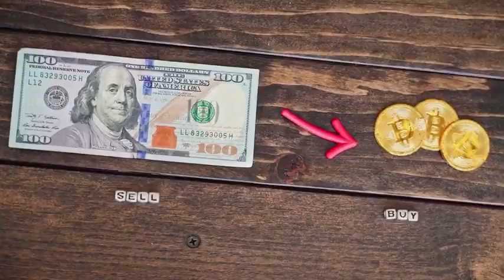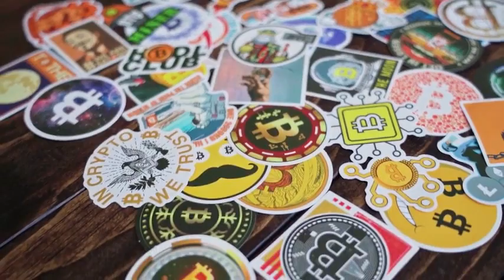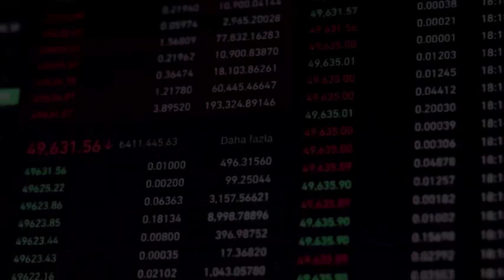RSR WILL MAKE YOU RICH HERE'S WHY - Reserve Rights PRICE PREDICTION 2025 & MORE